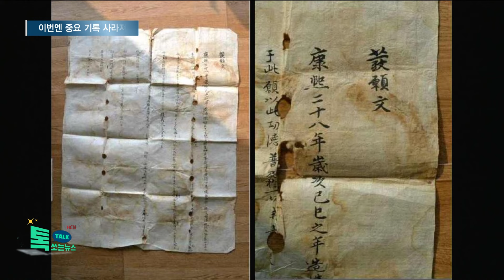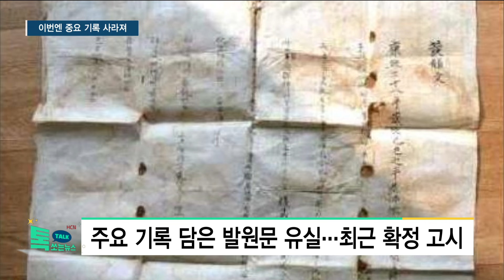‘도난 수모’ 제천 정방사 불상, 이번엔 중요 기록 사라져//HCN충북방송